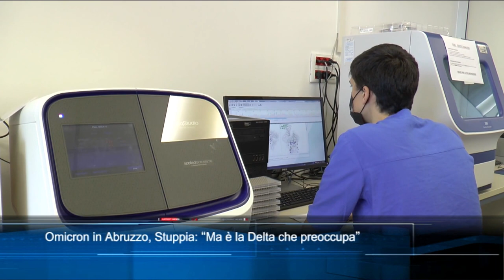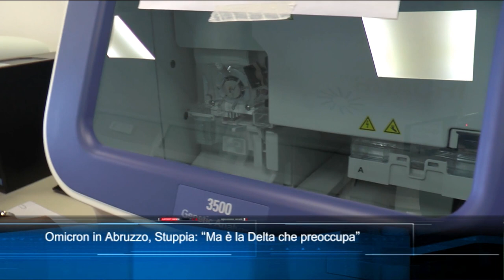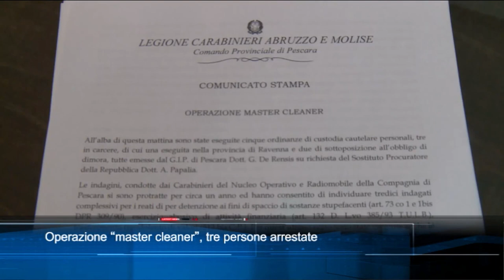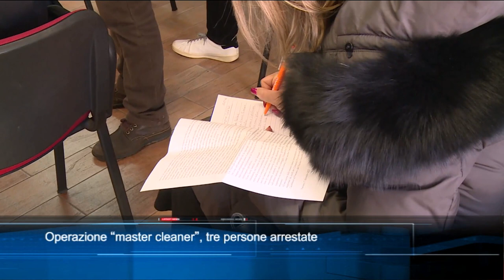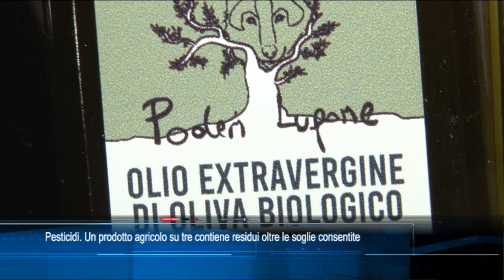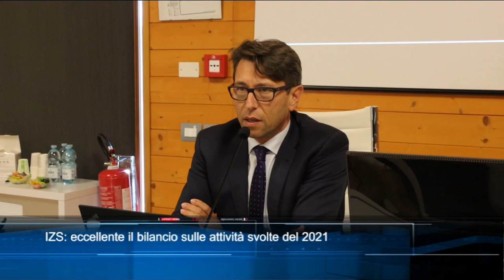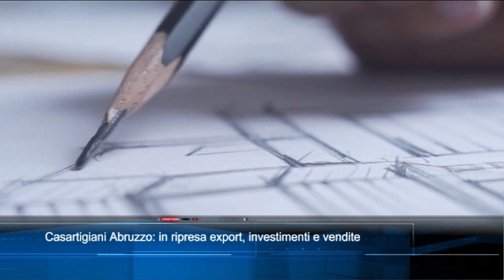TgSei edizione delle 14 di venerdì 17 dicembre 2021